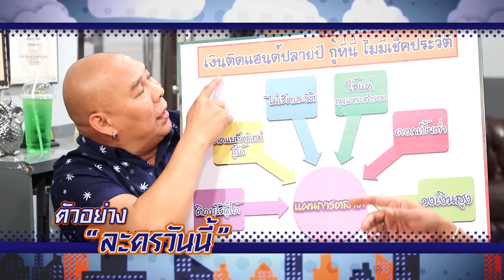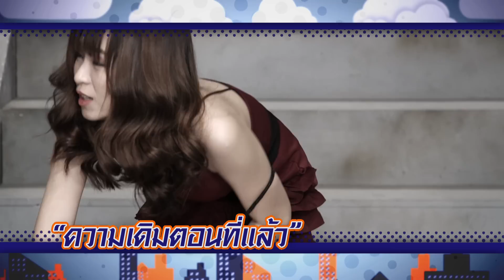ระเบิดเถิดเทิงซอยข้าใครอย่าแตะ | EP.96 New Year New You | 29 ธ.ค.62 [1/4]